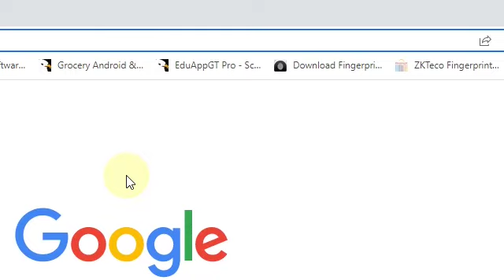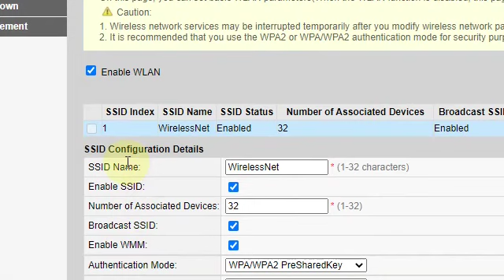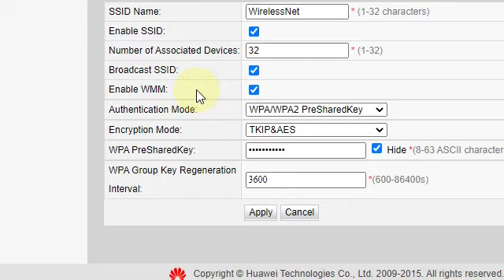Fiber Internet Wifi Password Change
Fiber Internet Wifi Password Change Complete process. 8145C 8245C 8326R, ZTE fiber devices password change tutorial.